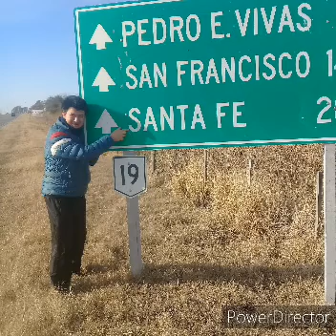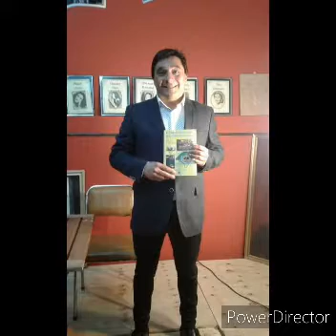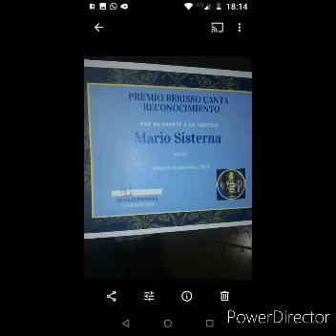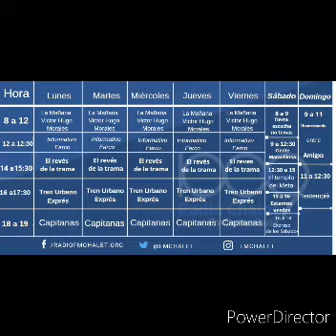entrevista exclusiva mario sisterna cantante de tango en gente maravillosa 2021 en fmchalet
entrevista exclusiva mario sisterna cantante de tango en gente maravillosa 2021